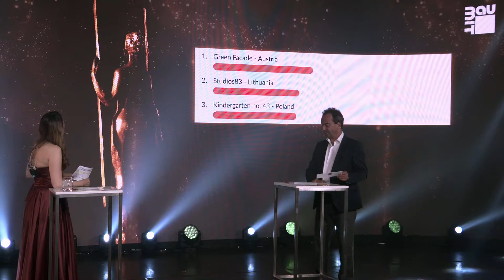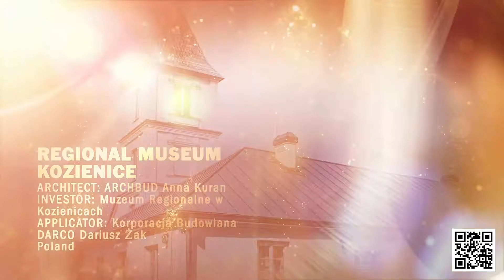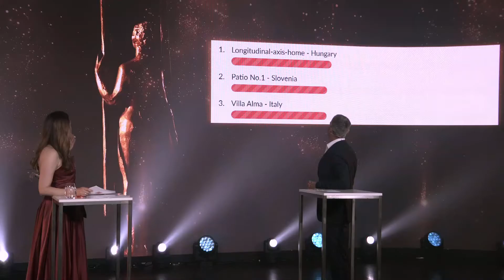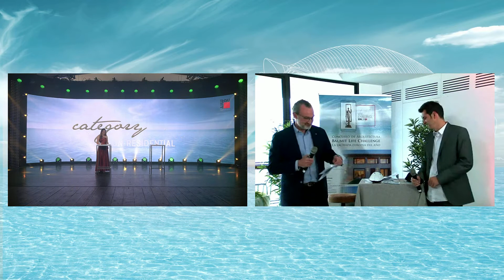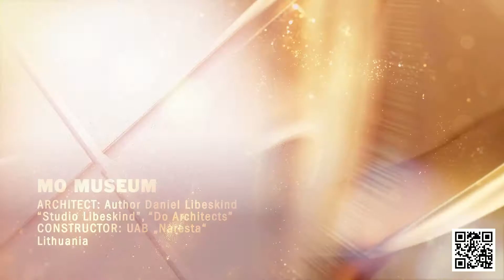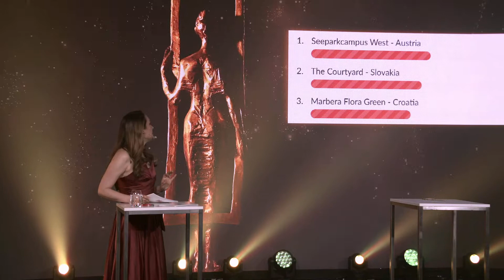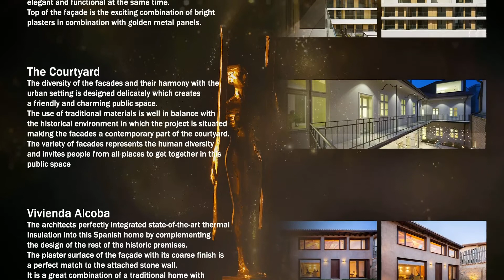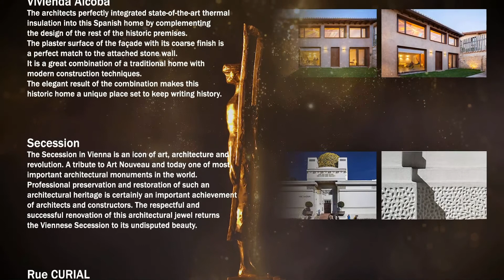Gala de Entrega Baumit Life Challenge 2021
¿Quieres conocer a los ganadores de la 4ª. edición de nuestro concurso de arquitectura Internacional Baumit Life Challenge? Disfruta  de la gala de entrega de premios celebrada el 22 de abril de 2021 y descubre los proyectos galardonados. Han participado 26 países y España se ha llevado uno de los 7 premios. Te invitamos a conocer a nuestros premiados.